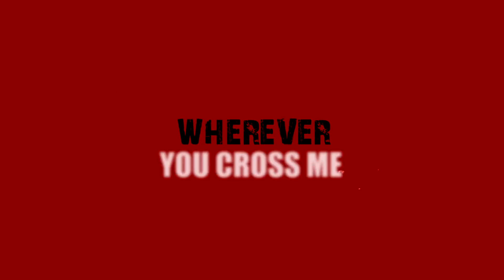Dugger Boy - Relapsed (Prod. By Will C)